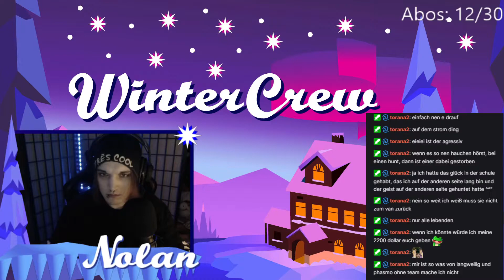VERSTECKEN ÜBEN WIR NOCHMAL! 👻 Phasmophobia #4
Aufnehmer: Nolan

*unbezahlte Werbung